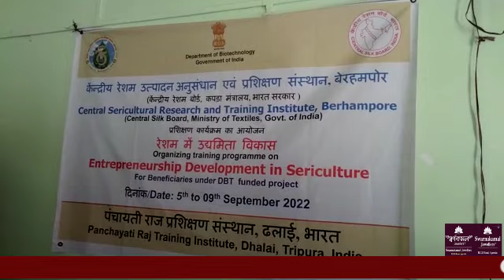|| Sericultureno Twiwi Kaham Hukbar Khlai Ajiwi Manani Training Khlairwjakkha ||